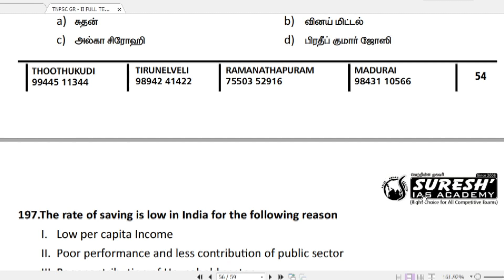TNPSC | Group 1 | Free Test 2020 | Full Test - 2| Test 28 | Question Paper Pdf | Suresh IAS Academy